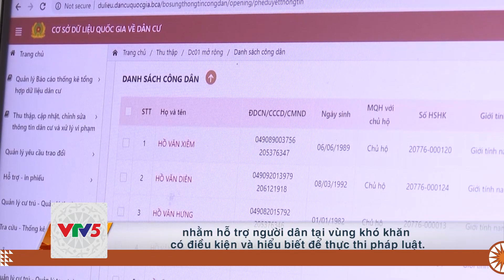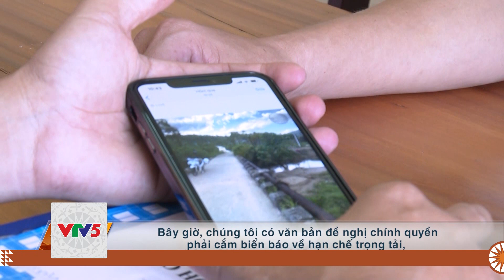[TIẾNG THÁI] NHỮNG SÁNG KIẾN VÌ DÂN | VTV5